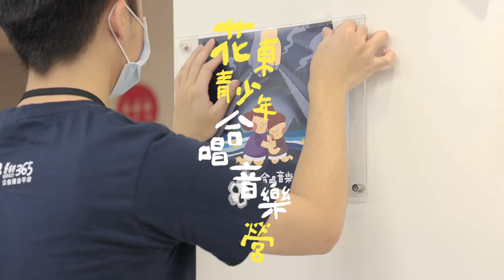2022花東青少年合唱音樂營志工面試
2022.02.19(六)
2022花東青少年合唱音樂營志工面試